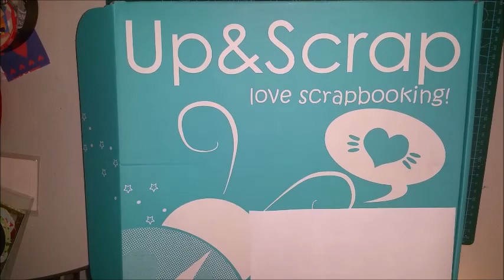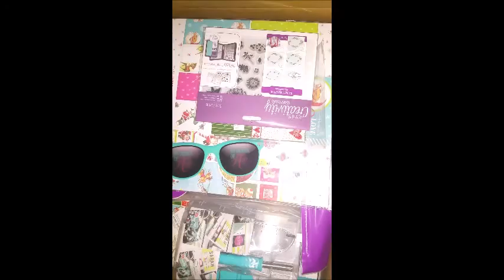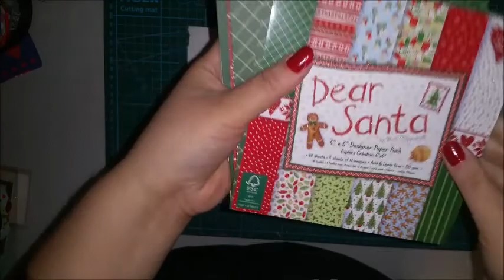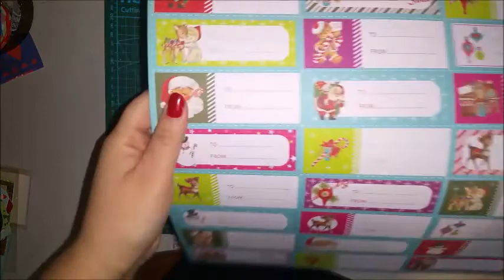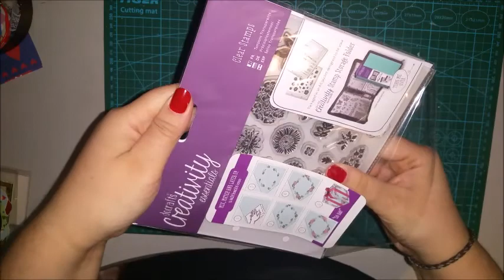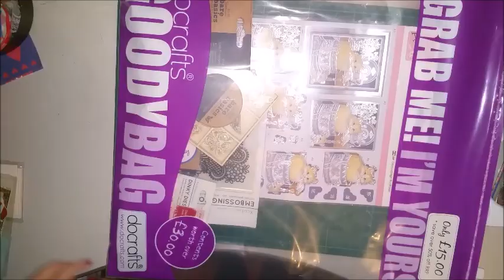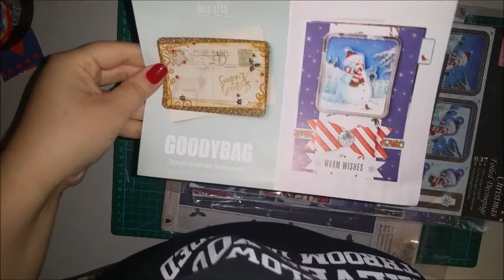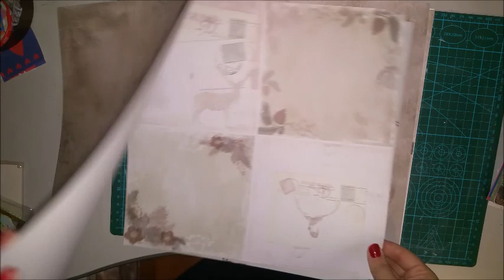Resaca del Black Friday 2017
Compras en Up&Scrap

Troquel How you bean?

Aliexpress

Sello How you bean?

Sellos arañas de Halloween

Sello bruja de Halloween

Sello dragones

Sello TIm Holtz Café

Sello Tim Holtz

Sello Pide un deseo (Lawn Fawn)

Mi tienda de arte

Photo Sleeve Fuse Tool We R Memory Keepers

Set de sellos transparentes Mix&Match Mixed Media Jane Davenport

Mini Troquel Xcut Alas de ángel compatible con Sizzix

Set de Scrapbooking Dear Santa by Helz Cuppleditch 15x15cm

SUPER OFERTA **40%** Kit de Scrapbooking Reflections Christmas Echo Park 30x30cm

Set de Scrapbooking A Very Merry Christmas Carta Bella 15x15cm

Base de corte de cristal We R Memory Keepers